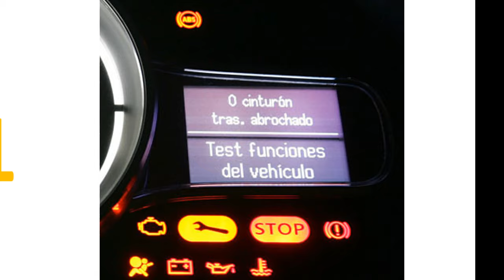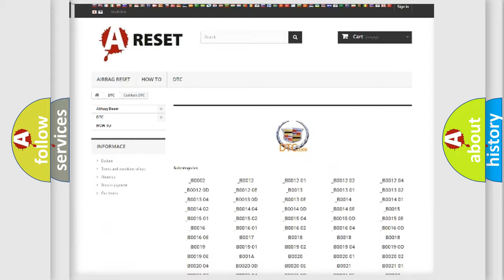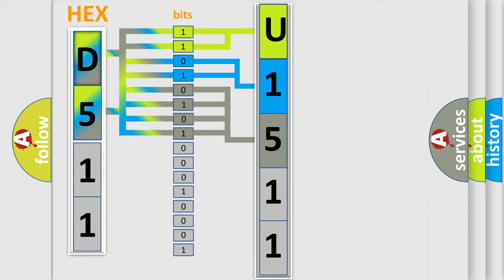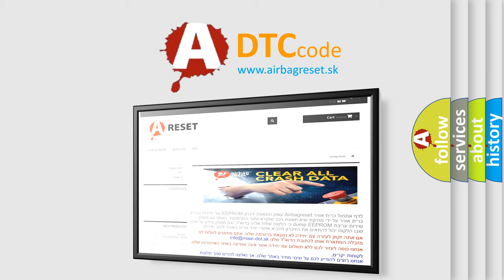DTC cadillac U1511 Short Explanation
Contents:
0:21 Basic DTC analysis according to OBD2 protocol standard.
1:48 Insight into programming
2:58 A diagnostically understandable description of the Diagnostic Trouble Code
3:05 Basic error definition

Make:
Cadillac
Code:
U1511
Definition:
Electric A or C Compressor Control Module Long Term Memory Performance
Description:
System voltage is greater than 10.25 V.The control module is awake and communicating.